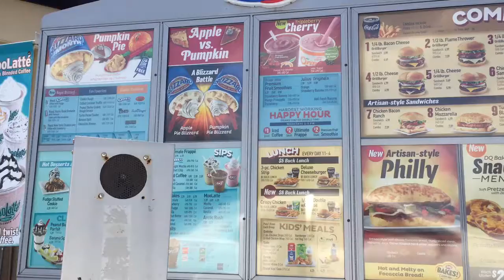PEXIT | No Pumpkin Spice!!!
Make PEXIT trend! Say no to pumpkin spice!

Snap: ElPhoenixRising

To get notifications about new vids!